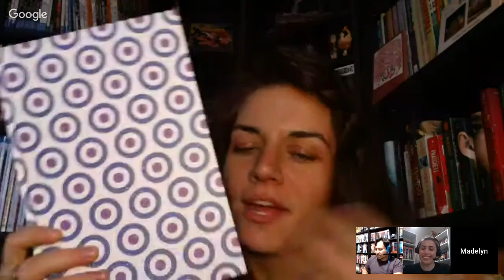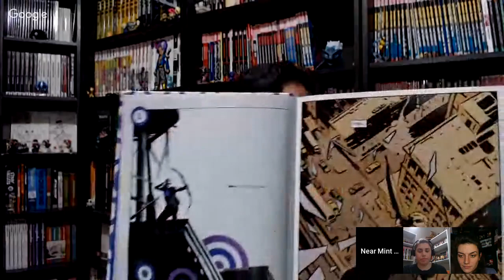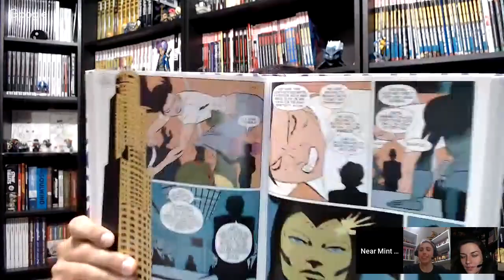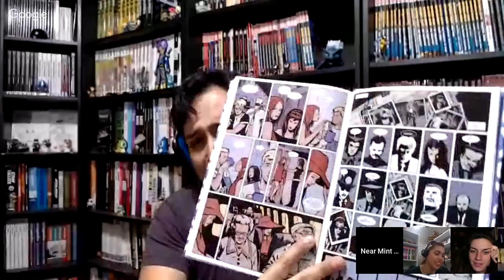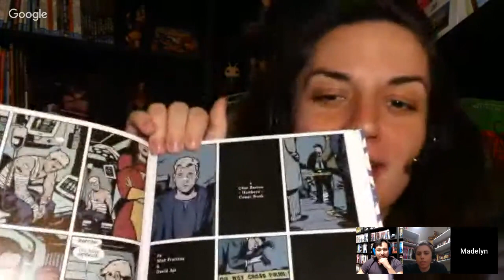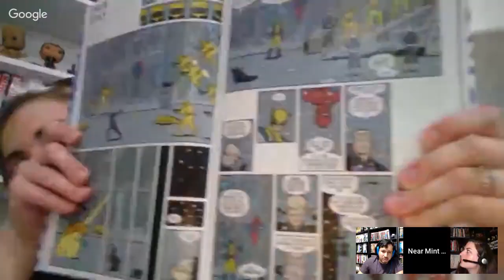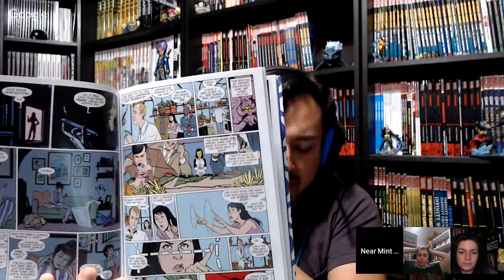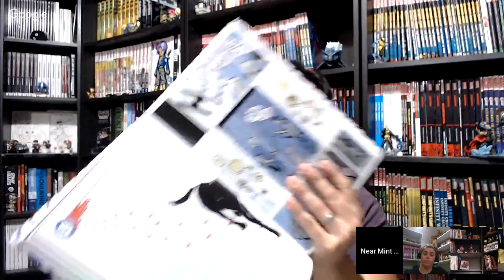Old Reader, New Readers: Matt Fraction's Hawkeye.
Join Amanda, Maddie and Omar as they talk about the solo adventures of Clint Barton and Kate Bishop in Matt Fraction and David Aja's Hawkeye.  Today they will be talking about the omnibus.  What were your thoughts on the story?  Leave those comments down below.